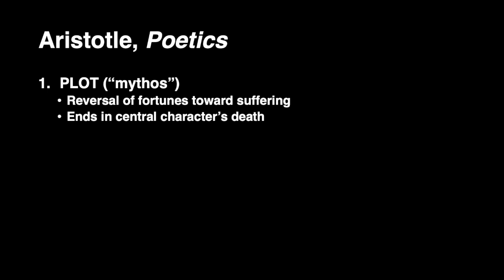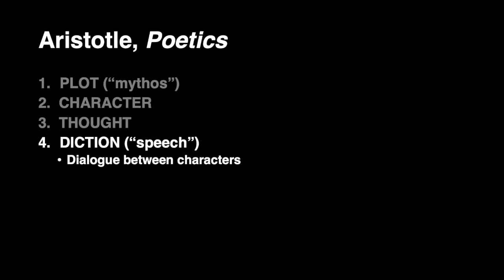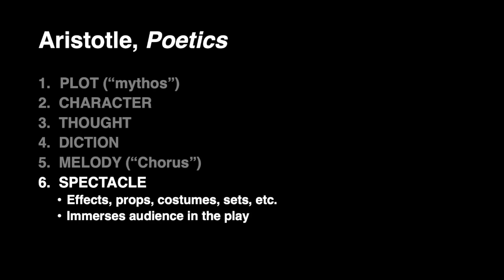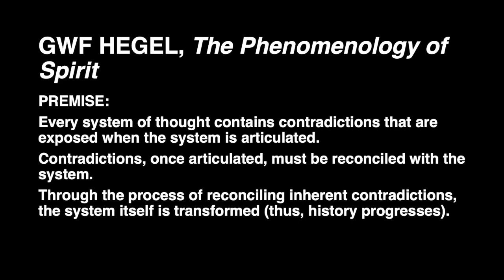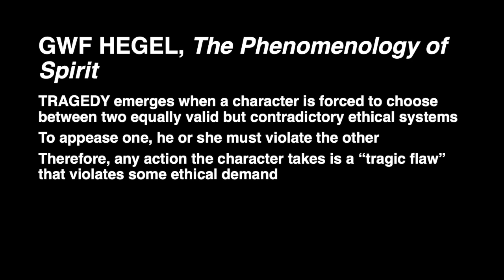Shakespeare's "Hamlet": Grief and Tragedy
William Shakespeare’s "Hamlet" introduction and analysis lecture with Dr. Daniel Larson, Associate Professor of Literature. Introduction to Shakespearean Tragedy Genre and Literary Theories of Tragedy.

Hamlet is one of Shakespeare’s most well-known plays; but this familiarity also means that readers and viewers might be inoculated to some of the more important features. In this lecture, I unpack some of the major theories on Tragedy--some that Shakespeare himself would have been influenced by, others influenced directly by Shakespeare’s works. I begin with Aristotle’s definition of tragedy in Poetics, but I also touch on the philosophies of GWF Hegel, and Friedrich Nietzsche; I conclude with 20th century literary scholar A.C. Bradley.

Because Shakespeare’s tragedies can be particularly complex, I’ll be slowing down a little in the next few videos to offer 2 full lectures on Hamlet and King Lear. In this video, I lay some groundwork for approaching tragedies that might help us recover how and why a play like this was so effective and influential. To accompany this play, I assigned Kenneth Branagh’s 1996 film William Shakespeare’s Hamlet (actual title). This film is one of the most decadent, over-made, over-full, garish, narcissistic films ever made—it’s an absolute masterpiece. It’s hard to overstate how carefully placed every aspect of this film is. In our discussion session, we drew from past conversations on filmmaking and montage, especially the “oner.” I learned a lot from a video essay by “It’s Just Cinema”

This video was originally part of a synchronous on-line course in Spring 2021 (during the COVID 19 pandemic). At the time, I had posted all of these lectures set to “private,” linked in an on-line forum with discussion questions and additional content; I’ve decided to make the video lectures public and share them now. Why? Who knows. Also, if you’re interested in this kind of thing, let me know!

Time Stamps:
0:00 Hamlet/Hamnet and Greif
2:43 Theories of Tragedy
3:27 Aristotle
6:48 Catharsis
8:34 Anagorisis
9:35 The Anti-Comedy
11:48 Hegel
13:01 Nietzsche
14:46 AC Bradley
16:27 Greif and Rot

Questions for Discussion:

A lot of you have likely read this play before in other contexts—how does reading Hamlet stack up in the context of Shakespeare’s other works? What is distinct about your experience reading this play at this time?

Hamlet’s soliloquies are some of the most famous passages in all of English Literature: consider the famous “To be or not to be” speech in (3.1.57 -ish): what stands out to you in this scene? Why is this speech so important?

I mention in the lecture that one way to read tragedy is as the “anti-comedy”: the Tragic plot is its failure to actualize the reconciliation between the “abstract” (the status quo, orderly state of the world at the play’s beginning) and its “negation” (the even or events that upend and disrupt the “abstract”). Conversely (as we’ve discussed), the Comic plot resolves in a “determinate negation,” in which the “negation” is overcome by bringing it into harmony with the “abstract,” rather than acting against it. What, in Hamlet is the “abstract” and what is its “negation”? If you were to re-write Hamlet as a comedy, what would you make the “determinate negation”? (I.e., what would “reconcile” the conflict in this play?)

Imagine: you are an up-and-coming costume designer, trying to break into major film and theatre productions; the BBC, desperate to attract a younger audience, is funding a major adaptation of Hamlet. The producer (your uncle) has such faith in your talents that he’s willing to base the entire adaptation on your sense of style. What does Hamlet wear?

Additional Resources:
Stephen Greenblatt, “Shakespearean Tragedy” The Norton Shakespeare, vol 2, 3rd Ed. W.W. Norton (2015): pp. 121-133

A.C. Bradley, Shakespearean Tragedy: Lectures on ‘Hamlet,” “Othello,” “King Lear.” and “Macbeth” Macmillan, 1905.

Patrick J. Cook, Cinematic Hamlet: The Films of Olivier, Zeffirelli, Branagh, and Almereyda, Ohio UP, 2002.

Claire McEachern, The Cambridge Companion to Shakespearean Tragedy, Cambridge UP , 2013.